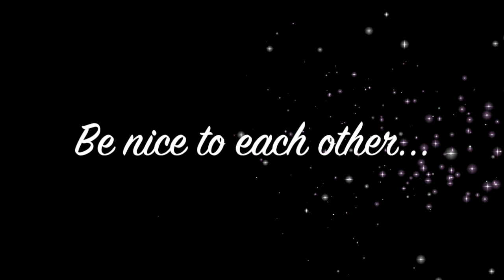American Mum (& Dad) pre-show before livestream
..."pre-show" BEFORE my reaction to episodes 9 & 10...!! ENJOY!